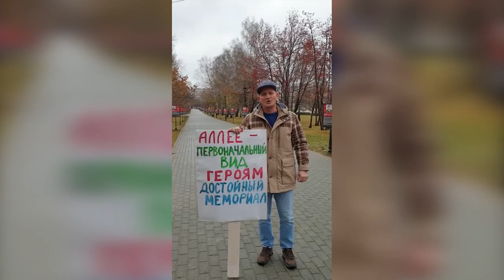Гулять некомфортно: реакция горожан на открывшийся мемориал памяти погибших в Чеченской войне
Первую в России Аллею памяти военнослужащим 6-й роты 104-го гвардейского десантного полка открыли в Барнауле. Мемориал посвятили 20-летию подвига российских солдат в Аргунском ущелье. Об этом историческом событии знают немногие.  И, казалось бы, доброе дело. Но почему-то оценили его не все горожане.